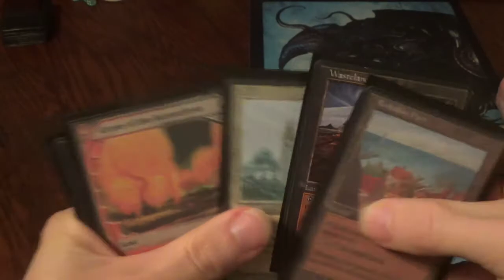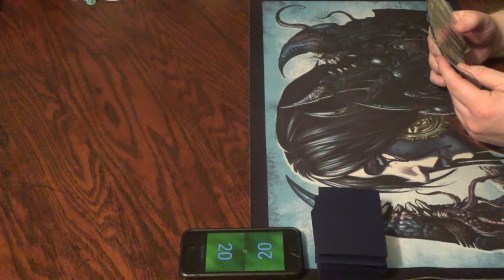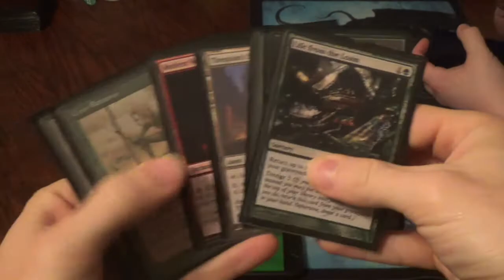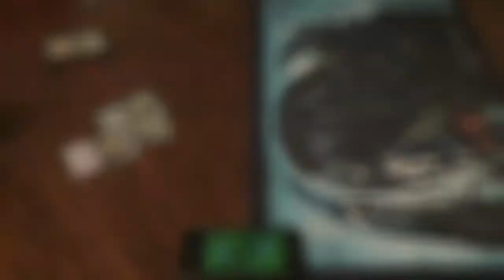Legacy Magic — Punishing Lands vs. Elves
If you have a one-of that essentially auto-wins the game for you, but you have eight one-drop ways to go and find it, then your match probably isn't going to take all that long…

The decklist itself is here for you all too:
Artifacts (4)
4 Mox Diamond
Enchantments (5)
4 Exploration
1 Manabond
Instants (8)
4 Crop Rotation
4 Punishing Fire (perhaps replace one with Molten Vortex)
Sorceries (8)
4 Gamble
4 Life from the Loam
Lands (35)
1 Bojuka Bog
3 Dark Depths
1 Forest
1 Glacial Chasm
4 Grove of the Burnwillows
1 Karakas
3 Maze of Ith
1 Riftstone Portal
4 Rishadan Port
2 Taiga
1 The Tabernacle at Pendrell Vale
4 Thespian's Stage
2 Tranquil Thicket
3 Verdant Catacombs
4 Wasteland
Sideboard (15)
2 Boil
3 Chalice of the Void
3 Krosan Grip
4 Sphere of Safety
1 Thorn of Amythest
2 Tireless Tracker

Thanks to our patrons:
Benedetto Diab